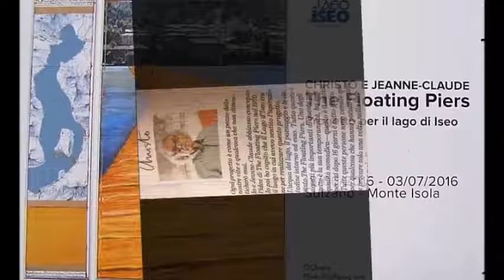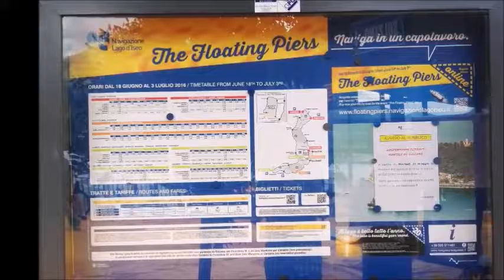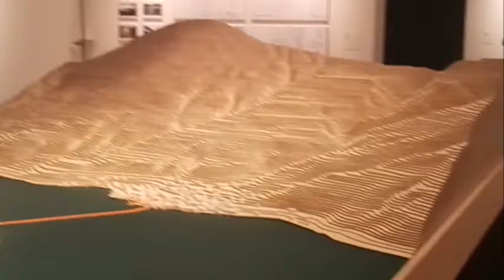RICORDANDO THE FLOATING PIERS 2016